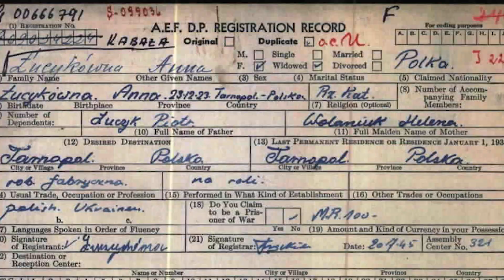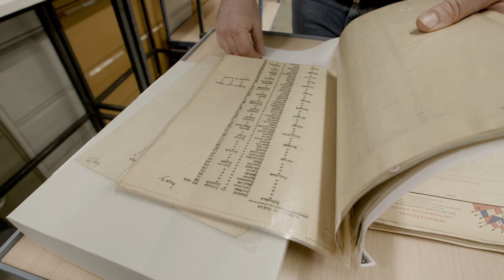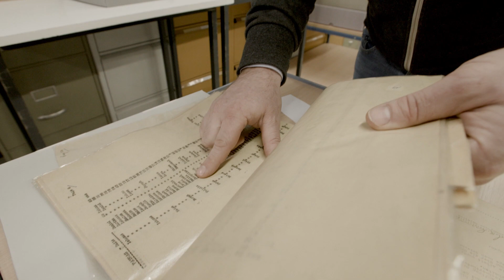Preserving stories of victims of Nazi persecution through AI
See how Accenture used artificial intelligence, optical character recognition and other emerging technology to accelerate the impact of the Arolsen Archives’ work to preserve the names and stories of victims of Nazi persecution. Learn more how human-machine collaboration is helping the Arolsen Archives digitize millions of documents about people persecuted by the Nazi regime

Work at the heart of change. Explore Accenture careers.